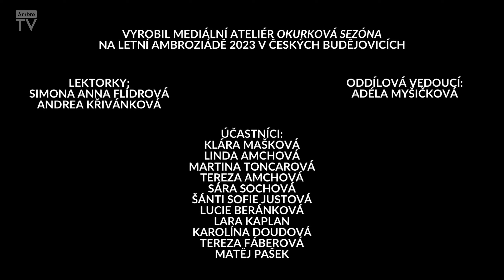Okurková sezóna - 3.den | Letní Ambroziáda 2023 v Českých Budějovicích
Minuty ze 3. dne Letní Ambroziády 2023 v Českých Budějovicích pro Vás připravil mediální ateliér pod vedením Andrey Křivánkové a Simony Flídrové.